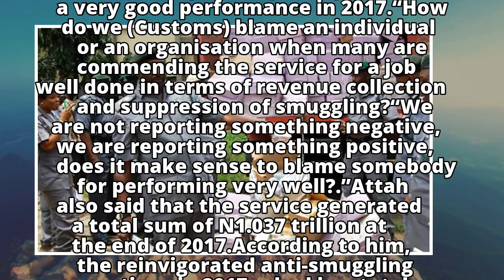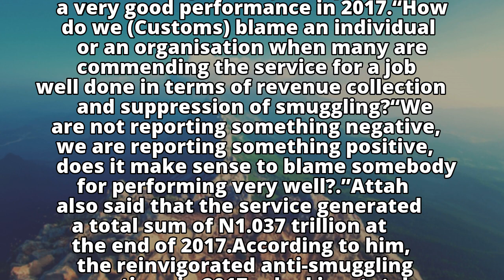How Nigerian Customs Plan To Make More Money In 2018